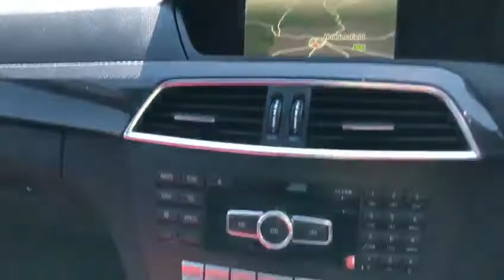2011 Mercedes C63 AMG Edition 125 - REMAPPED + CAT DELETE + MORE!